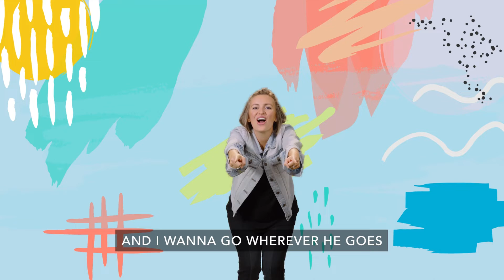The Twelve Disciples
God, thank You for the twelve friends who followed Jesus and then told others that Jesus wants to be their friend, too! Thanks for reminding us that Jesus wants to be OUR friend. We love You, God. In Jesus’ name, amen.